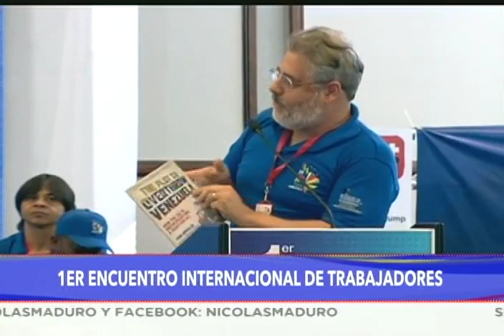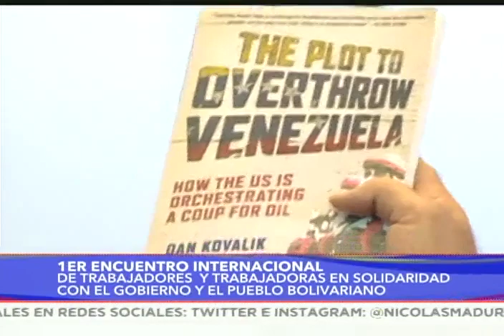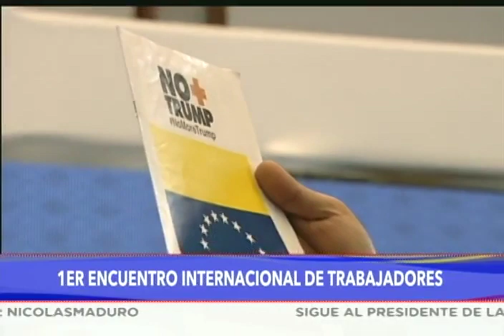Presidente Nicolás Maduro en 1er Encuentro Internacional de Trabajadores, 30 agosto 2019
El Presidente de Venezuela, Nicolás Maduro, se reunió este 30 de agosto de 2019 en el 1er Encuentro Internacional de Trabajadores y Trabajadoras en el Hotel Alba Caracas.